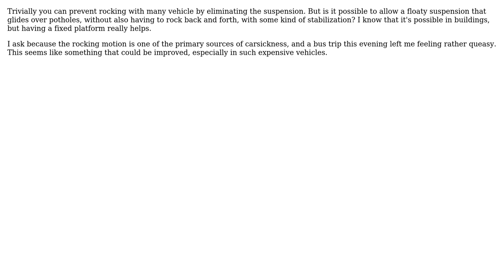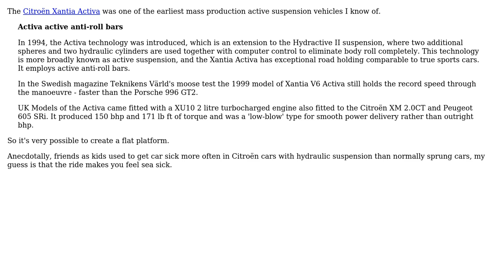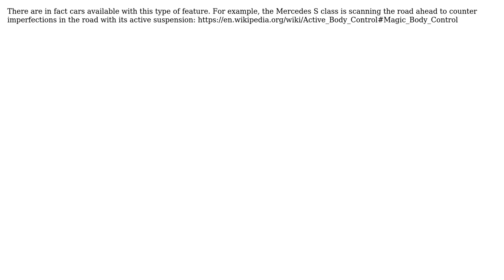Engineering: Is it possible to design a bus that doesn't rock? (4 Solutions!!)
Engineering: Is it possible to design a bus that doesn't rock?

With thanks & praise to God, and with thanks to the many people who have made this project possible! | Content (except music & images) licensed under CC BY-SA | Music | Images & others | With thanks to user SilverbackNet user RemarkLima user Graham Bartlett user Daniel Hilgarth user am304 and the Stack Exchange Network Trademarks are property of their respective owners. You are responsible for your own actions.